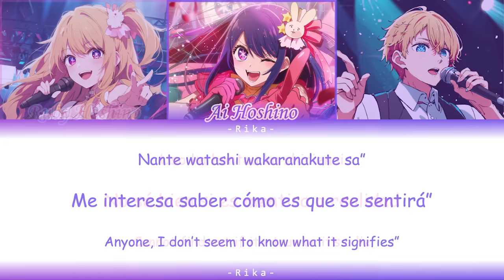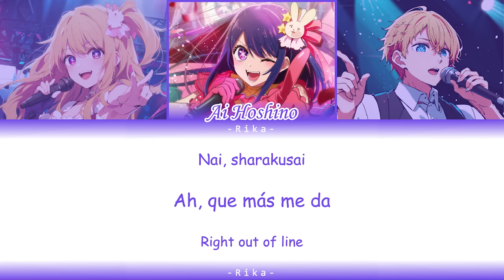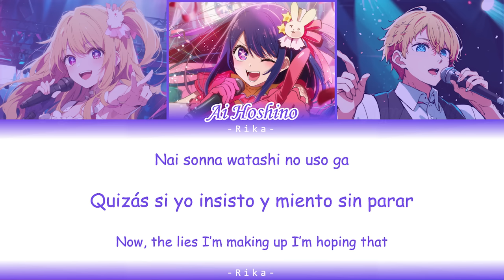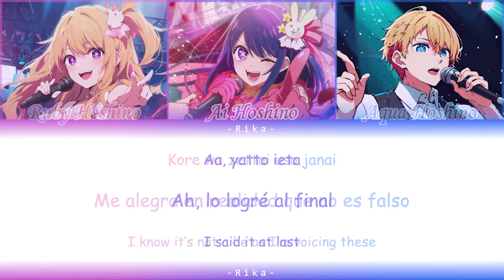IDOL 「アイドル」 | Chorus/Mashup Ai, Ruby & Aqua Hoshino | Full ROM /ESP/ENG Color Coded | Oshi no Ko OP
• Holaa, despues de mucho tiempo al fin saque Idol cantada por la familia Hoshino, espero les guste :3

• Intérpretes: Ai Hoshino, (CV: Rie Takahashi), Ruby Hoshino (CV: Yurie Igoma) & Aqua Hoshino (CV: Takeo Otsuka)

Un abrazo y que les vaya bien!